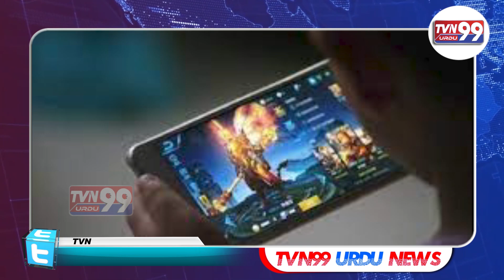Amitabh Bacchan Bhi Khelte Hai Online Games | Koun Khelna Chahta hai Big B ke Saat ? | Ye Hai ID!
Amitabh Bacchan Bhi Khelte Hai Online Games | Koun Khelna Chahta hai Big B ke Saat ? | Ye Hai ID! || TVN99 URDU NEWS